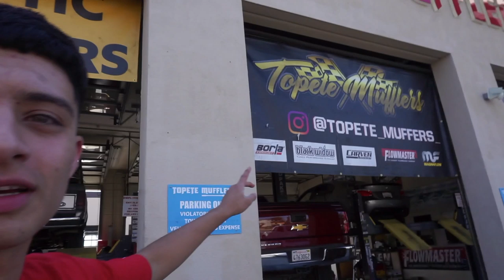INSTALLING CARVEN MUFFLERS ON MY TRUCK!!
In this video I go to topple mufflers to have 2 carven r series mufflers installed on my truck. I currently now have long tube headers to an x pipe to 2 carven r series mufflers and lightning style exit exhaust all 3 inch piping. I hope you guys enjoyed the video give them a follow and a like!